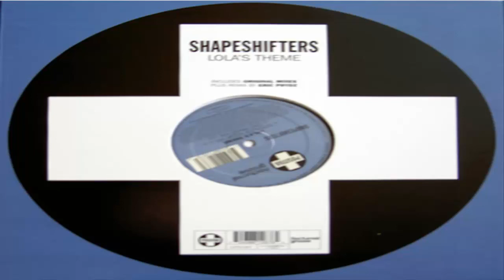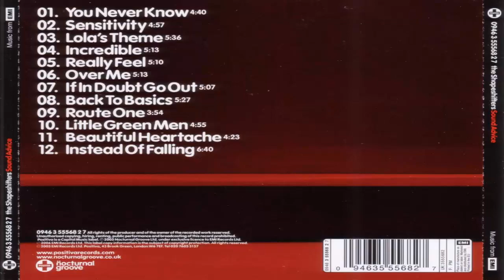The Shapeshifters — Lola's theme (Lola's Lounging Mix) [subtitulada].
Álbum: Sound Advice. Fecha de lanzamiento: 2006.